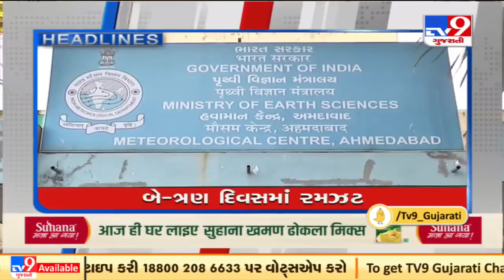Top News Stories Of This Hour: 5/9/2021 | TV9News